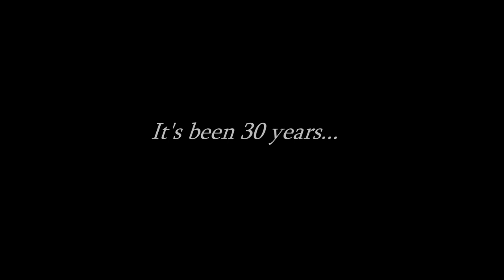30 Years: An Artistic Evolution / Selected Works (1993-2023) Part 1: Early Works (1993-2005)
It's been 30 years... Here's a glimpse into my artistic evolution since I started Art school 30 years ago. This is the first part of a video presentation of selected works that covers 3 decades of drawings, paintings and other media. In this first video, I've chosen nearly 200 artworks spaning from 12 years, all compressed in less than a 12 minute video. Art as life is in constant flux and it is fascinating to see how it evolves throughout the years. May this serve as inspiration for any aspiring artist. Practice, persistence, discipline and dedication have played an important part in my formation. No matter what they tell you, if you're passionate about art, just do it! Time is the best teacher. On the next video I'll share with you my Art from 2006 to the present (2023) Time does fly...